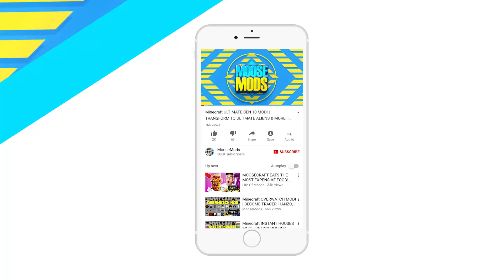Minecraft FUTURISTIC GUNS MOD! | CRAFT OP WEAPONS AND GUNS! | Modded Mini-Game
Minecraft FUTURISTIC GUNS MOD! | CRAFT OP WEAPONS AND GUNS! | Modded Mini-Game with MooseMods